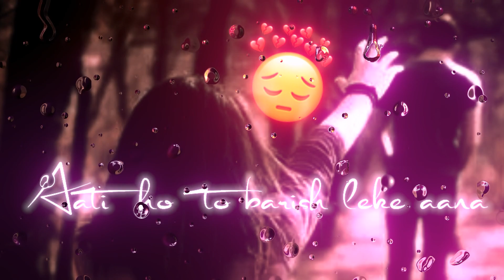broken heart touching WhatsApp status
1.atif aslam sad song status
2.atif aslam status rafta rafta
3.atif aslam sad song
4.atif aslam new song
5.atif aslam song
6.atif aslam
7.atif aslam new song 2021
8.atif aslam songs slowed and reverb
9.atif aslam reverb song
10.Jubin Nautiyal status
11.Jubin Nautiyal status song
12.Jubin nautiyal status video
13.Jubin nautiyal status full screen
14.Jubin nautiyal songs new
15.Jubin nautiyal songs 2021
16.status video
17.status video for whatsapp
18.status video font
19.status video song
20.status video love
21.status video editing
22.status video viral
23.status video tags
24.new status video
25.arijit singh
26.arijit singh live performance
27.arijit singh superhit song status
28.arijit singh song
29.arijit singh song whatsapp status
27.arijit singh superhit song status
28.arijit singh song
29.arijit singh song whatsapp status
30.arijit singh song status
31.arijit singh status
32.arijit singh new song
33.arijit singh sad song
34.arijit singh whatsapp status
35.Mt Feels Love
36.shayari status
37.love status for whatsapp
38.love status
39.love song whatsapp status
40.whatsapp status
41.whatsapp status song
42.whatsapp status new
43.whatsapp status video
44.whatsapp status hindi
Stebin ben whatsapp status
Armaan malik sad song status
Ankit tiwari song status
Rahat fateh ali khan song slowed and reverb status Whatsapp
Phir mulaqat song
Dukhau main dil jaate jaate tera status
Dukhau main dil jaate jaate tera song
O Aasman Wale aesthetic status
O Aasman Wale Jameen par utar Ke Dekh
Darshan raval new song status
Romantic status
4k black screen watchapp status
4k black screen sad song status
4k black screen status
4k black screen romantic song watchapp status
4k sad black screen watchapp
Tum se jyada tumse pyar kiya
Tum se bhi jyada tumse pyar kiya status
Tadap movie song
Arijit Singh livestatus
Pal pal dil ke pass arjit Singh
Romantic status
Best status video
Meri tarah status
Meri tarah whatsapp status
Dil pe zakham khate hai
Dil pe zakham whatsapp

4k black screen watchapp status
4k black screen sad song status
4k black screen status
4k black screen romantic song watchapp status
4k sad black screen watchapp status
black screen sad status
status video
MT Feels love status